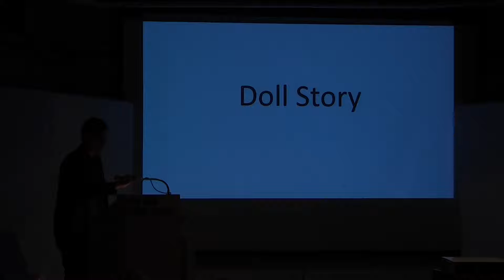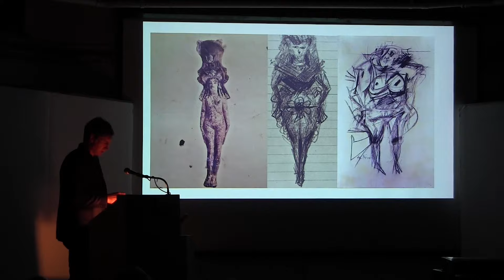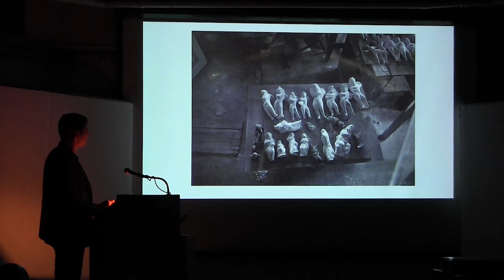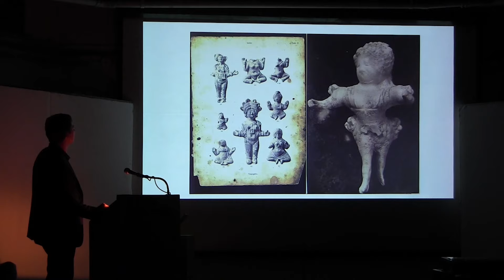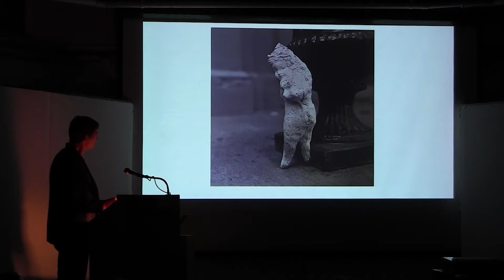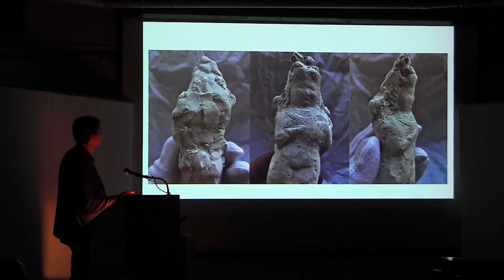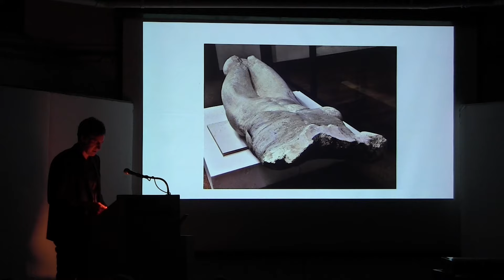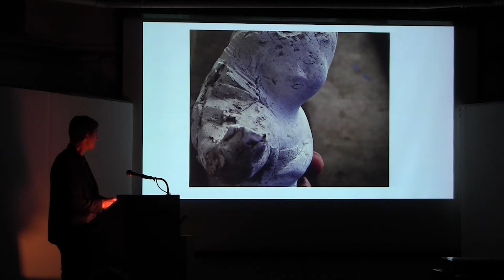Brandt Junceau | New York Studio School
Selections from the Archive: Brandt Junceau "Doll Story," October 24, 2017.

Brandt Junceau is a sculptor who has published three essays on Elie Nadelman. His lecture looks closely at Nadelman’s late work, known as the Dolls, and Lincoln Kirstein’s posthumous restoration of Nadelman’s reputation. The influence of both men emerged in his exhibition Vandal, at the Freud Museum, Vienna, and his contribution to Parasophia, the 2014 Kyoto Bienniale.